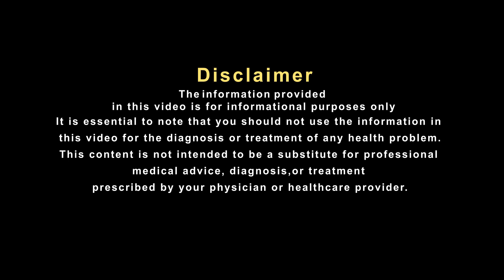बालों से जुड़ी कई समस्याओं में फायदेमंद हो सकता है ये गोंद !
एक बार सिर से बाल चले जाएं तो उन्हें वापस उगाना बहुत मुश्किल होता है. लेकिन, जिस वक्त बाल झड़ना शुरू हुए हैं अगर उसी वक्त उनकी रोकथाम कर ली जाए तो काफी हद तक बाल फिर से उगना शुरू हो सकते हैं. हालांकि, ऐसा आमतौर पर तब होता है जब बाल झड़ने (Hair Fall) के कारण या तो बाहरी हों या फिर शरीर में किसी पोषक तत्व की कमी हो. अगर आपके बाल किसी पोषक तत्व की कमी के चलते झड़ रहे हैं या फिर धूल, मिट्टी और प्रदूषण से प्रभावित होकर गंजापन (Baldness) बढ़ने लगा है तो आप भी इन घरेलू नुस्खों को आज़मा सकते है लेकिन उससे पहले जान लेते है प्रसिध्द हकीम, हकीम सुलेमान खान जी से की इस पर उनका क्या कहना है।